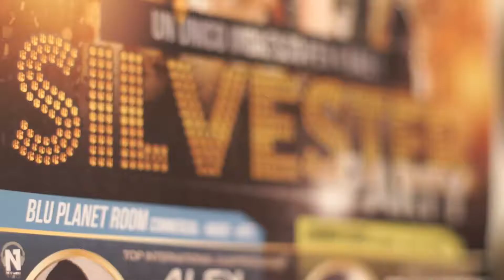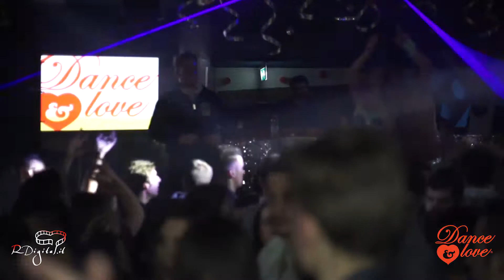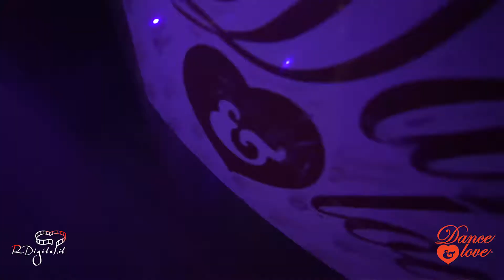Silvester Party by Dance&Love